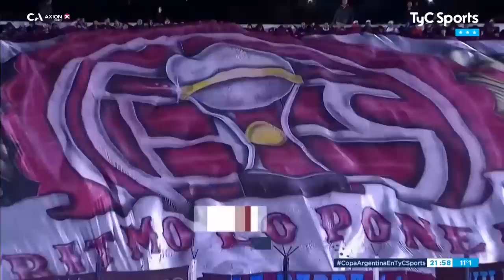Lanús 3-1 Sol de Mayo | Copa Argentina 2023 | 32vos de final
Goles de Cristian Lema (LAN) a los 4´. Matías Esquivel (LAN) a los 28´, José Sand (LAN) a los 44´ y de Lazar Jerovic (SOL) a los 51´

Seguí toda la Copa Argentina en TyC Sports y TyC Sports Play.